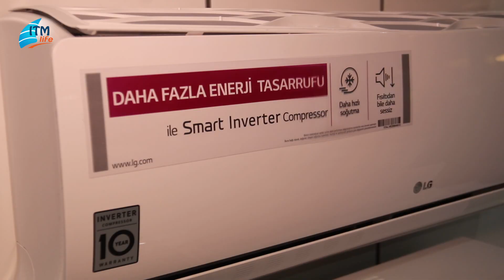Sağlığınız için doğru klima seçin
Yaz geldi, havalar ısındı… Hal böyle olunca gerek evde gerek ise ofislerde bunaltıcı sıcaklardan kaçmanın en pratik yolu klimalar oldu. Peki, klima alırken nelere dikkat etmemiz gerekiyor, hangi özelliklerini göz önünde bulundurmamız gerekiyor? bu sorunun cevabını Galleria Ataköy LG Mağaza Müdür Yardımcısı Ersan Dursun’ dan dinliyoruz.